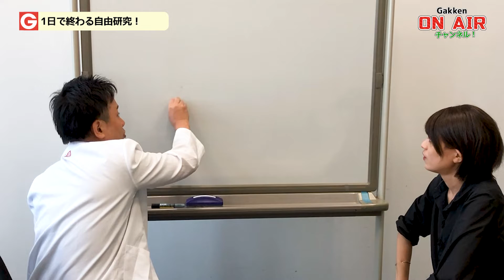【1日で終わる自由研究】オレンジで風船が割れる！？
自由研究に役立ててみてね！

Gakken ON AIRとは、学研が新しく始めたオンライン学習塾のことです！